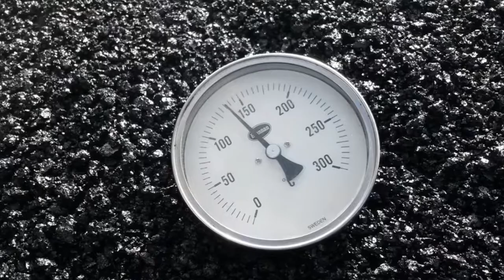Mise en oeuvre de l'enrobé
Mise en oeuvre de l'enrobé bitumineux du lotissement Amal3 à Ain Beni Mathar